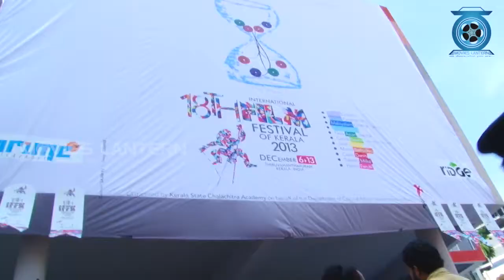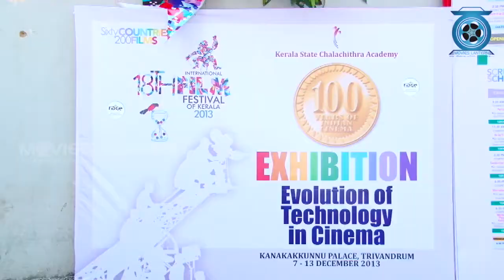IFFK 2013 - (18th) - Day 1st - Delegates of IFFK